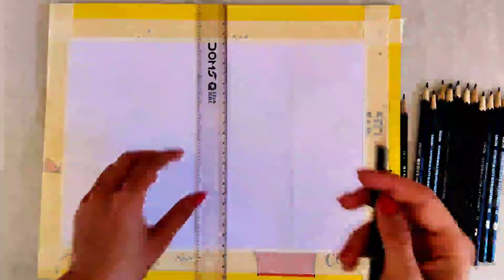Happy New Year 2023 | How To Draw New year drawing | Easy Painting Tutorial,Satisfying Drawing 2023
How To Draw Happy New Year 2023 | New year drawing | Easy Painting Tutorial,Satisfying Drawing 2023